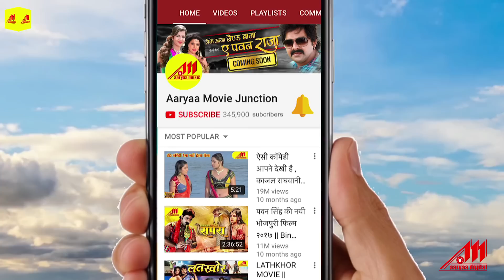Anjana Singh का New भोजपुरी Song - Hum Ban Gaili Tohara Ranjha - New Bhojpuri Songs 2019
Song : Hum Ban Gaili Tohara Ranjha Tu Ban Gailu Hamri Heer
Movie : Lal Dupatte Wali
Snger : Manoj Mishra, Soheeni
Lyrics : Pawan Mishra
Star Cast : Rohit Singh, Anjana Singh, Kunal Singh, Sanjay Pandey, Viru Chowdhury, Ashok Vajpayee, Tarak Singh, Girish Sharma, Sony Singh, Jeba Khan, Pawan Gupta, Ayajh Khan, Seema Singh, Sambhavna Seth
Director : Shailesh Ramakant Pandey
Producer : Bharat Singh
Video Editor : Amar Singh
Graphic Designer : Sandesh Dukhande